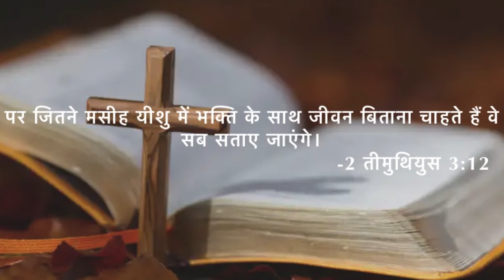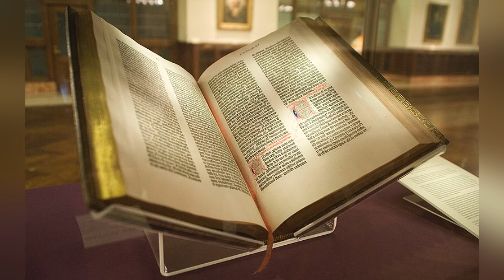Bible Ki Shakti | वचन की सामर्थ इस्लाम छोड़ बना मसीह | Power Of God’s Word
This like will redirect you to True Story about Billy